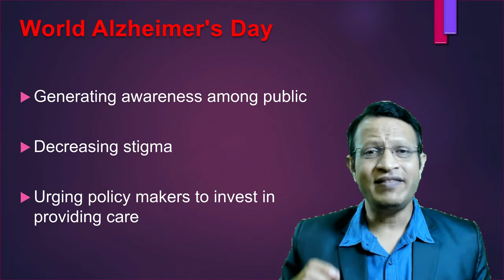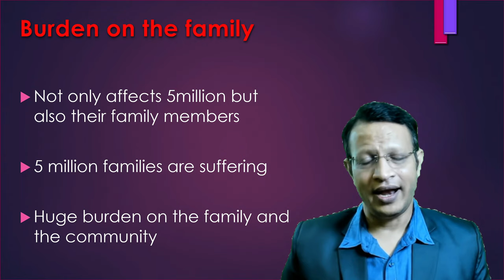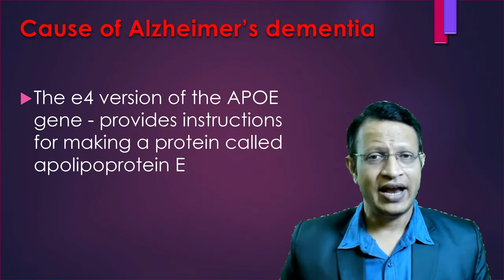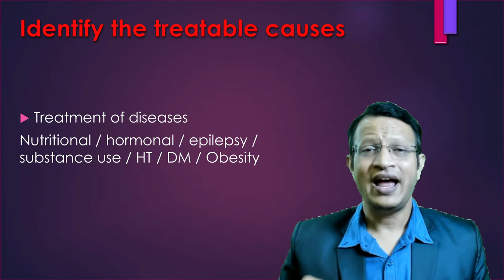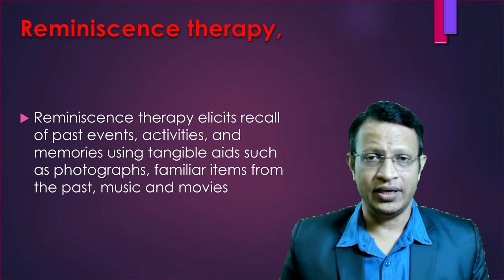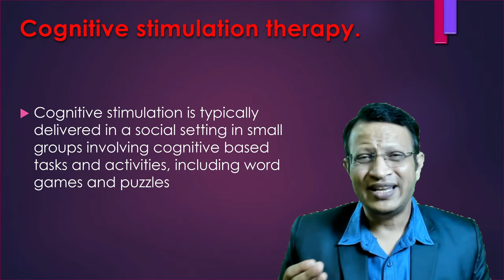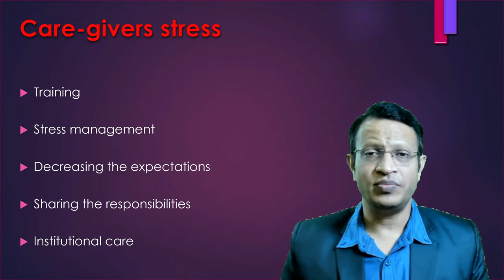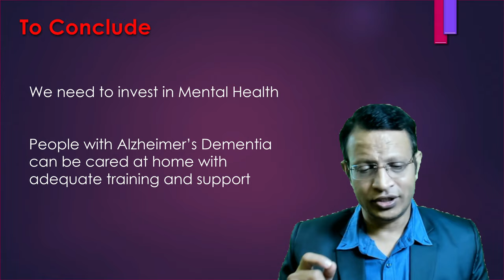World Alzheimer's Day 2022 | World Dementia Day | 21 Sept 2022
World Alzheimer's Day 2022

World Alzheimer's Day is observed on 21st September every year to raise the awareness about Alzheimer's and Dementia. This day is observed for generating awareness, decreasing stigma, sensitizing policy makers and to invest in providing care for persons with Alzheimer's Dementia.

In India 5 million people are suffering from Dementia. It not only affects the individual, but also burdens the whole family.  Alzheimer’s disease is often called a family disease because of the chronic stress of watching a loved one slowly decline affects everyone.

Alzheimer's disease is the most common form of dementia. It is a progressive brain disease which results in loss of memory and thinking skills. It destroys the brain cells which cause memory loss, memory changes, erratic behaviour and loss of body functions. This disease usually starts slowly but gets worse with time. One of the most common early symptoms of Alzheimer is difficulty in remembering the recent events. Alzheimer's patient forgets the name of the people like longtime friend, address, even name of the roads and other things.

Important Points

Alzheimer's disease is a progressive brain disease. It starts with forgetting things and develops short memory loss which results in difficulty in remembering recent events, eventually resulting in the inability to look after daily activities and even basic needs.

Alzheimer's disease mostly affects elderly people. Since the population of elderly people is rising in India, this is the cause of alarm.

The exact cause of Alzheimer's disease is not yet known. Certain complex events occurring in the brain appear to cause this disease.

There is no cure for Alzheimer's disease. Early detection benefits the patient in treating this disease effectively.

The treatment modalities include medicinal, psychological and care giving aspects.

Family and social support plays a key role.

With the increases in life spans and baby boomers coming of age, support for Alzheimer’s research is more critical to our families than ever.

Since its inception, the impact of World Alzheimer’s dementia is increasing. However, the stigmatisation and lack of information surrounding dementia remains to be a global problem that calls for global action. Most people often think that this disease is a normal part of ageing. Alzheimer’s is a progressive disease that impairs memory and other mental functions. It is the most common form of dementia that generalizes memory loss and loss of other essential cognitive abilities that are serious enough to interfere with an individual’s daily life.